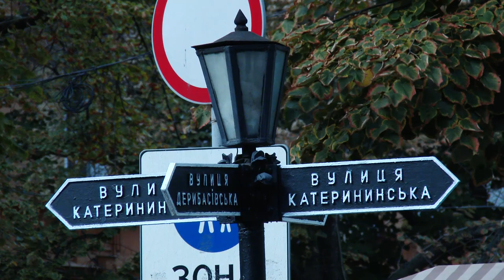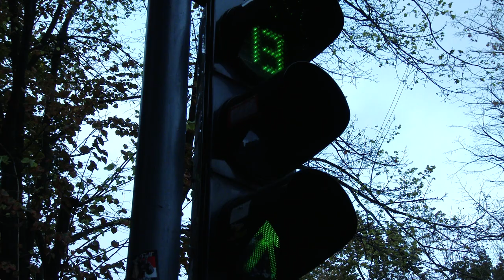Светофор под ногами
Комментарий директора КУ «Специализированное монтажно-эксплуатационное подразделение» Артёма Сидоренко